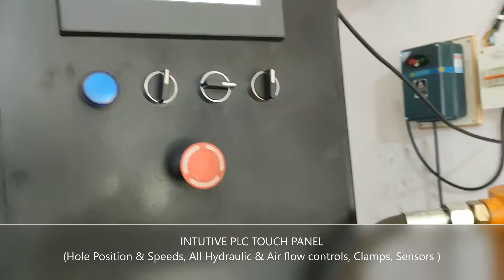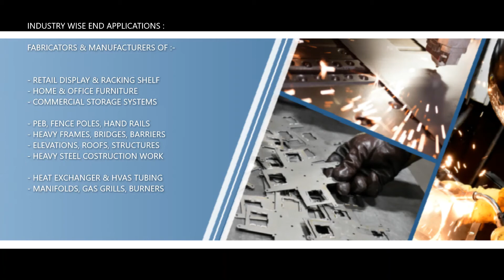CNC Automated Punching Line for Structural Profiles - Tubes, Pipes, Angles, Channels, Beams.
Punch from all four sides of structural profile to save material handling and tooling change time.
Six (6) tool configuration for complex hole punching of different dimensions.
Advanced CNC automated hydraulic machinery for high volume metal fabrication projects on structural steel.

Our customers have taken advantage of our High ROI and Low TCO equipment to complete fabrication projects on time and at a much lower budget. Helps stay competitive in todays cost first market.